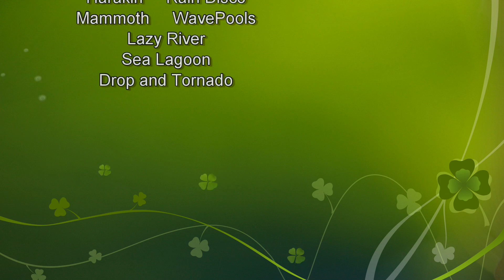Wonderla Water Rides || Wonderla Water Rides Hyderabad || Wonderla Amusement Park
Wonderla amusement park simply is not just an amusement park, but a world of breath-taking charm. It’s a place to celebrate the smaller moments and share big wonders. Get on one of the 40+ exhilarating rides, or simply laze by the pool under the bright sun. But whatever you do, here, everybody gets a little closer. And that is why we are the Amazement Park.
Wonderla Hyderabad Waterrides || Wonderla || water rides in wonderla hyderabad || Wonderla Hyderabad
wonderla is must visit park if you enjoy dry rides!
wonderla is must visit park if you enjoy high thrill rides!
wonderla is must visit park if you enjoy water rides!
wonderla is must visit park if you enjoy land rides!
wonderla is must visit park if you enjoy kids rides!
Wonderla is a must visit park with lot of fun and entertainment...
Welcome to wonderla
Welcome to wonderla water rides
Welcome to wonderla high thrill rides
Welcome to wonderla land rides
Welcome to wonderla kids rides
wonderla
wonderla bangalore
wonderla hyderabad
wonderla kochi
bangalore wonderla
hyderabad wonderla
kochi wonderla
wonderla kochi malayalam
wonderla wonderla
kerala wonderla
kochi wonderla tamil
wonderla park
wonderla kerala
wonderla rides
wonderla in bangalore
wonderla roller coaster
wonderla in hyderabad
wonderla water rides
wonderla bangalore water rides
wonderla games
wonderla kochi rides
wonderla kerala kochi tamil
wonderla hyderabad water rides
wonderla water park
bangalore wonderla rides
kerala wonderla tamil
bangalore wonderla in tamil
hyderabad wonderla park
mysore wonderla
wonderla hyderabad ticket cost